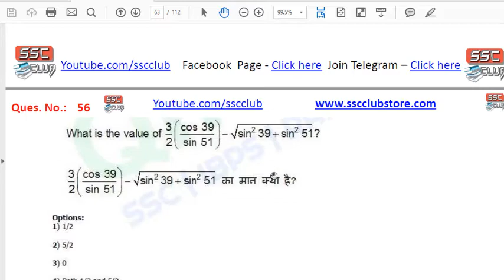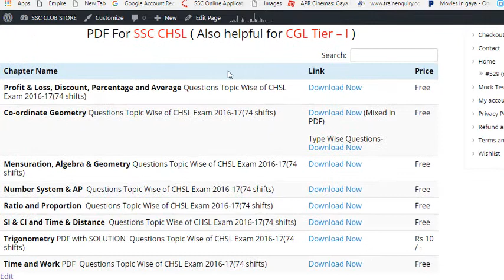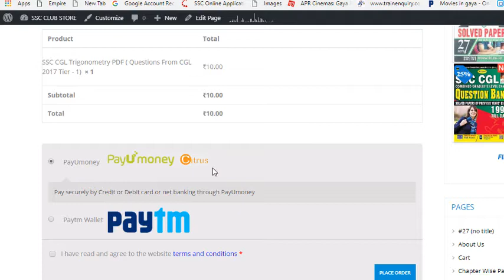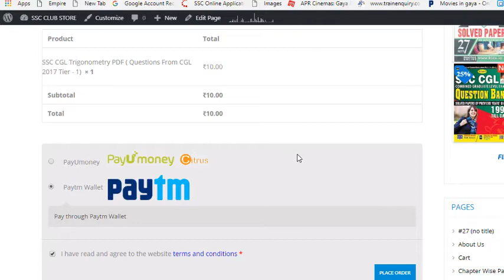Trigonometry PDF for SSC CGL 2018( All CGL 2017 Questions of Trigo)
In this video i have realeased a PDF of Trigonometry which contains all questions of SSC CGL 2017. This PDF is very important for SSC CGL 2018 for Practice.

For English Vocab Practice and PDF - Must Visit once -